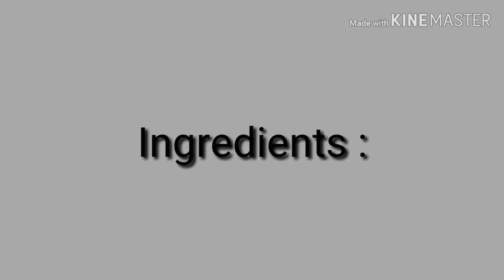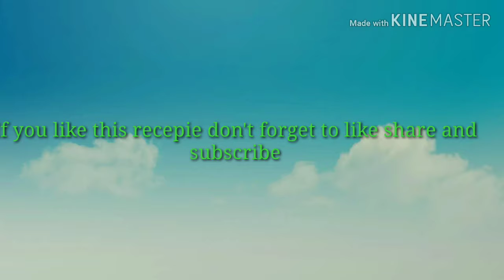Papaya dish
Home recepies

Ingredients : 1. Papaya (1/2 )
2. Small onions : 6
3. Green chillies -3
4. Urad dal : 1/2 tsp
5.Mustard seeds : 1 tsp
6. Cumin : 1/2 tsp
7. Coconut grated : 1 cup
8.dry chillies :2
9. Curry leaves
10. Turmeric powder -1/2 tsp
11. Salt to taste
12. Cooking oil